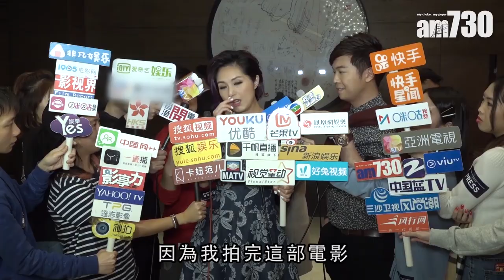【娛樂】志明春嬌相識十周年 楊千嬅：完全唔知！ 2019-02-20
楊千嬅昨日出席酒店開幕儀式，千嬅的世界巡迴演唱會廣州站門票，開賣5分鐘已售罄，對此千嬅表示感謝大家支持，又預告香港應該會是巡唱尾站。

提到余文樂日前在社交平台出上發文，紀念 志明同春嬌在戲中相識十周年，但千嬅竟然完全不知道：「呢個好勁！我真係拍完成套戲都，唔知2月19日係當年春嬌志明第一集中，第一次邂逅嘅日子，原來今日元宵就十周年，覺得好開心嘅係各自有自己家庭同小朋友，其實係一個十年嘅完美結局嚟嘅。」

bmgproductionmusic